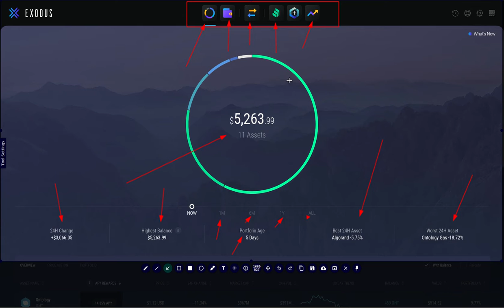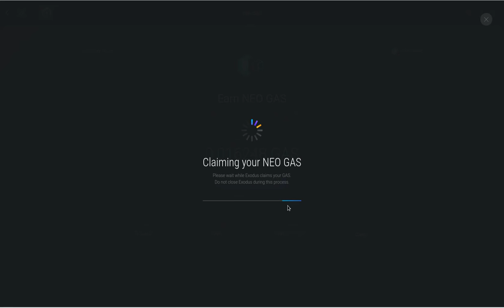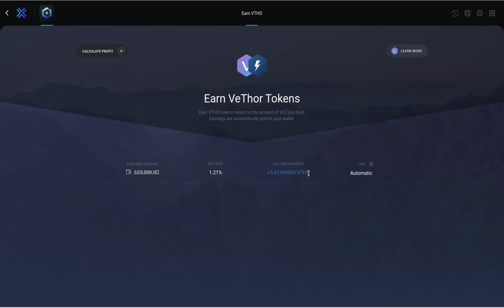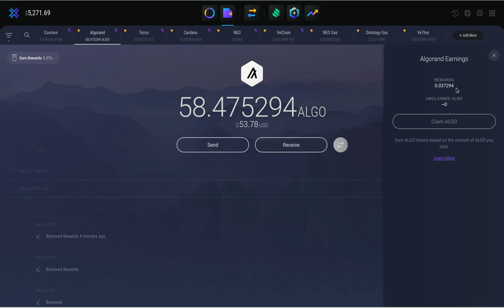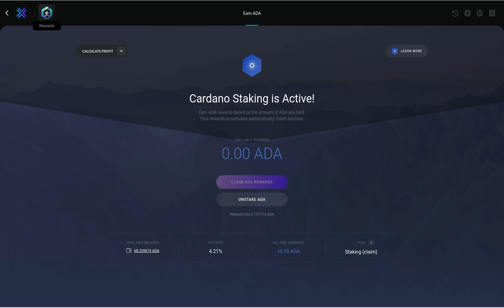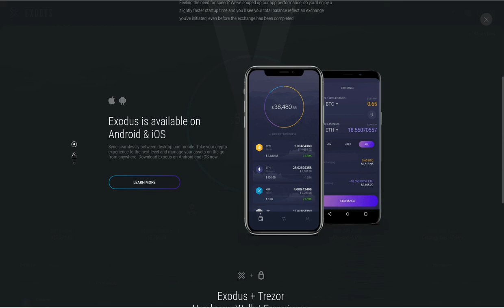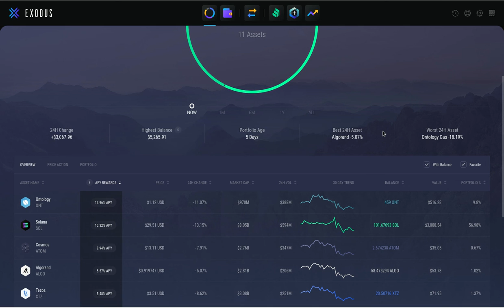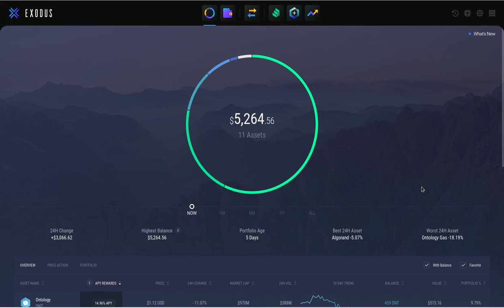𝗣𝗔𝗥𝗧𝗘 𝟯:𝟯 ✔️✔️ 𝟯 𝗙𝗢𝗥𝗠𝗔𝗦 de 𝗚𝗔𝗡𝗔𝗥 𝘿𝙄𝙉𝙀𝙍𝙊 DE MANERA SEGURA HACIENDO 𝗦𝘁𝗮𝗸𝗶𝗻𝗴 con la 𝗘𝘅𝗼𝗱𝘂𝘀 𝗪𝗮𝗹𝗹𝗲𝘁 ✔️✔️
Hola a tod@s en este video les comparto una manera segura y sencilla de ganar dinero haciendo 𝗦𝘁𝗮𝗸𝗶𝗻𝗴 con la 𝗘𝘅𝗼𝗱𝘂𝘀 𝗪𝗮𝗹𝗹𝗲𝘁, con las cryptos que generan 𝗔𝗣𝗬 dentro de la wallet. Con cryptos como NEO, VET y ONT ganas el 𝗔𝗣𝗬 y ademas ganas el 𝗚𝗔𝗦 que la crypto genera solo por estar en 𝗦𝘁𝗮𝗸𝗶𝗻𝗴, logrando asi ganar de 3 formas de ganar, la primera por el APY, la segunda por la crypto GAS y la tercera por el aumento que tiene la crypto que dejas en staking.
✦  !𝗤𝘂𝗶𝗲𝗿𝗲𝘀 𝗶𝗻𝘃𝗶𝘁𝗮𝗿𝗺𝗲 𝗮 𝘂𝗻 𝗰𝗮𝗳𝗲!
🔑 ₿𝗜𝗧𝗖𝗢𝗜𝗡: 17B58WsPdg2k9nwTWN1gcTy9tquwej7Gve
🔑 𝗘𝗧𝗛𝗘𝗥𝗘𝗨𝗠
𝗘𝗥𝗖𝟮𝟬: 0x17d1dcc02ae89167de3bebd2821af1989f06a9f1
𝗕𝗘𝗣𝟮𝟬: (BSC): 0x17d1dcc02ae89167de3bebd2821af1989f06a9f1
𝗕𝗘𝗣𝟮: bnb136ns6lfw4zs5hg4n85vdthaad7hq5m4gtkgf23